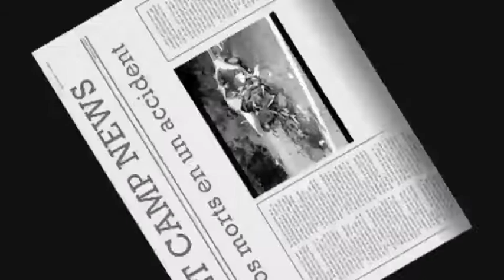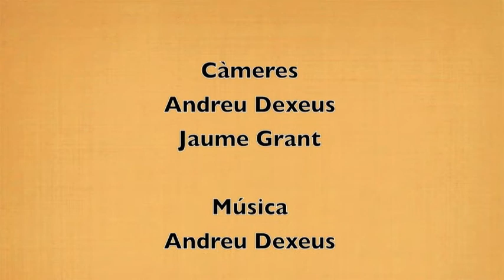El Mètode Actor's - Capítol 4